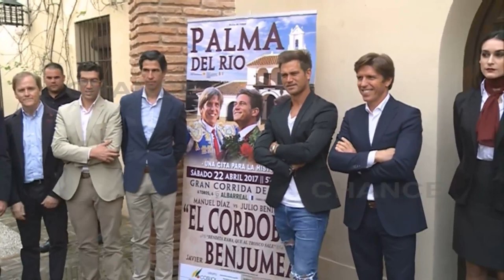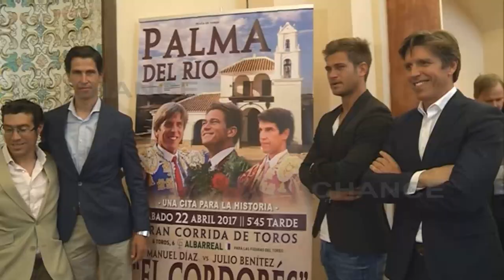El enfado de 'El Cordobés' con Manuel Díaz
El próximo 22 de abril Manuel Díaz y su hermano Julio Benítez compartirán cartel en un lugar muy especial, la plaza de toros de Palma del Río, pueblo natal de su padre Manuel Benítez. Sin embargo lo que parecía idílico se ha visto empañado por el enfado de El Cordobés y es que el veterano diestro ha mostrado su descontento con la corrida a la que no asistirá por unos motivos muy claros. Desde que se reconociese la paternidad de Manuel Benítez sobre Manuel Díaz la expectación ha sido constante sin embargo el veterano Cordobés no piensa alimentar el morbo asistiendo a la corrida.